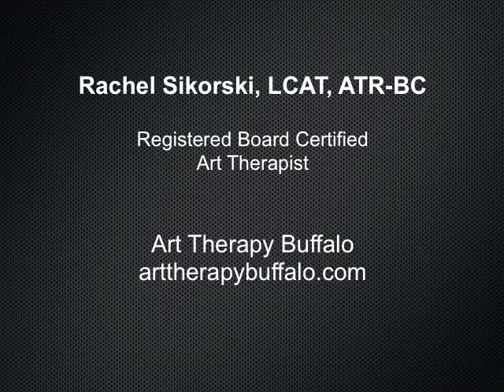Art Therapist on the Grid: Rachel Sikorski | Art Therapy Buffalo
Art Therapists on the Grid: Art Therapy Meets Social Media Conversations, is an interview series hosted by Art Therapist and Author Gretchen Miller, MA, ATR-BC featuring a variety of art therapists and how they use the power of the Internet and social media in relationship to sharing their work with others, professional development, nurturing creativity, cultivating community and more!

This interview features Rachel Sikorski, LCAT, ATR-BC a New York State Licensed Creative Arts Therapist and Registered and Board-Certified Art Therapist.  Rachel currently maintains a full-time private practice in the heart of the city of Buffalo and is a founding member and webmaster of Art Therapy Buffalo, a professional group of art therapists whose mission is to advocate for increased awareness and access to professional art therapy services in the Buffalo-Niagara communities of Western New York. ​ Rachel also serves as Social Media Marketing Secretary on the board of the Western New York Art Therapy Association (WNYATA).

In this conversation, Rachel speaks about the help of social media for building connection and community for art therapists in Western NY, the work of Art Therapy Buffalo, and to promote the benefits and uses of art therapy.

To learn more about art therapy content related to social media use, its growing influence, and the impact social networking has on the profession and work of art therapists